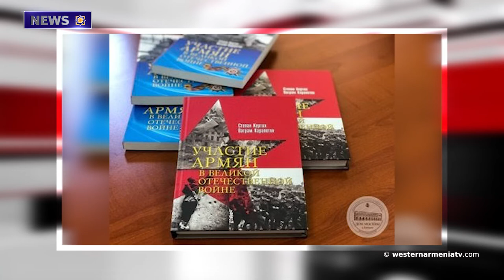700 years old church in Trabzon.News 29 01 2021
1.‘‘The Strategy of The Republic of Western Armenia’’: 9th day of the seminar
2.The 700 years old church in Trabzon will serve as a museum
3.My Artsakh. WarGonzo and Misha Grigoryan presenting a video about the Artsakh war
4.The number of international tours decreased by 74% in 2020: UN
5.Villagers protecting wild goats from hunters in Van
6."Participation of Armenians in the Great Patriotic War"- new book, new facts
7.The world premiere of the film "Francisco"